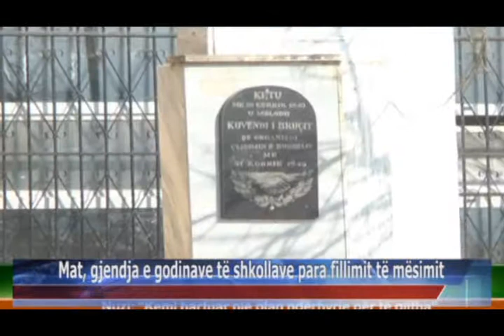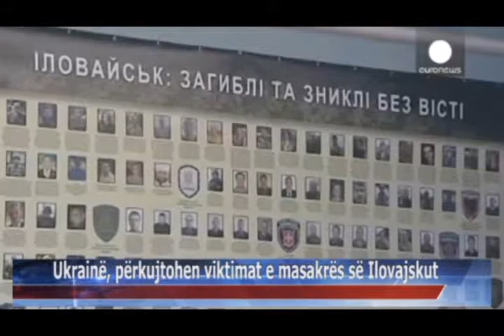30 08 2015 Edicioni i Lajmeve